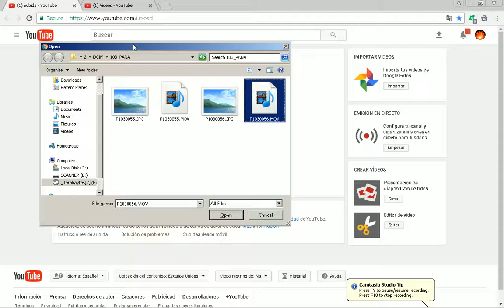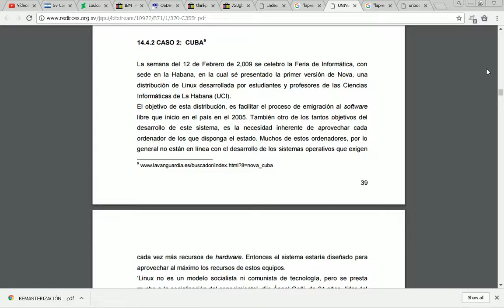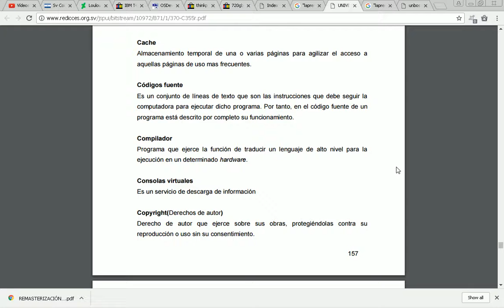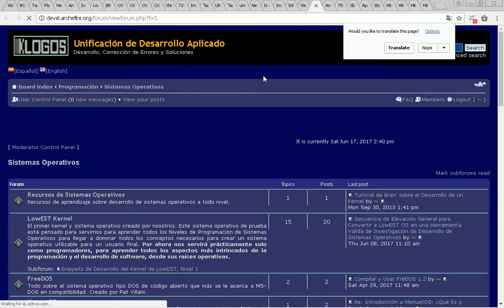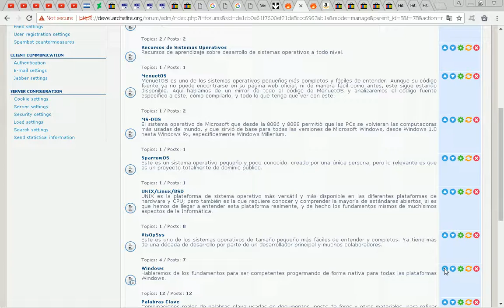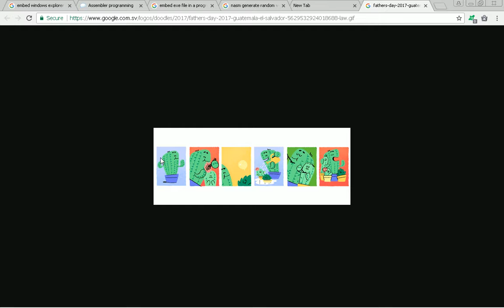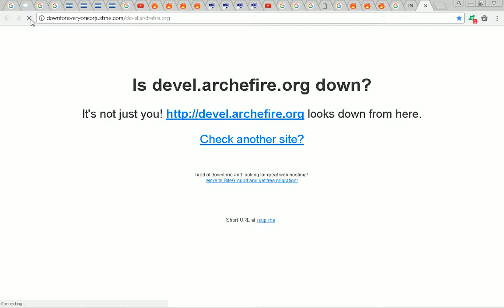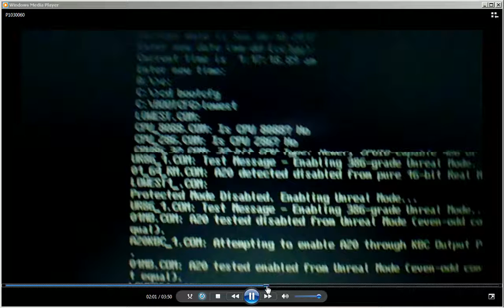2017-06-17 -- Secuencia Completa de Snapshots de Pantalla de Desarrollo 0000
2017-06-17 -- Secuencia Completa de Snapshots de Pantalla de Desarrollo 0000.